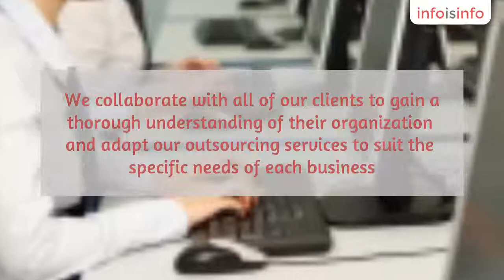Accounting in Bangalore - Invensis - Global Outsourcing Services - InfoIsInfo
Invensis - Global Outsourcing Services, Accounting in Bangalore.

Invensis – Global Outsourcing Services has been delivering innovative process efficiencies since 2000 to Fortune 500 companies, as well as small and medium sized businesses, located across the globe. At Invensis, we recognize that every business is different. We collaborate with all of our clients to gain a thorough understanding of their organization and adapt our outsourcing services to suit the specific needs of each business.

We deliver a wide range of pioneering Business Process Outsourcing services, such as Back Office Data Management (Data Entry & Data Processing Services), Call Center Services and Finance and Accounting to enhance the efficiency and quality of our clients' operations, while also providing substantial cost savings. Working with businesses from a diverse range of industries - spanning from Customs Brokerage to Healthcare, Invensis always delivers positive outcomes for our clients.

With the ability to adapt our services for almost any industry vertical, Invensis has become renowned as a leading global BPO company, with satisfied clients located across USA, Canada, Australia, UK, Ireland, Germany and many other nations.

Data Entry, Call Center, Finance & Accounting, Transcription